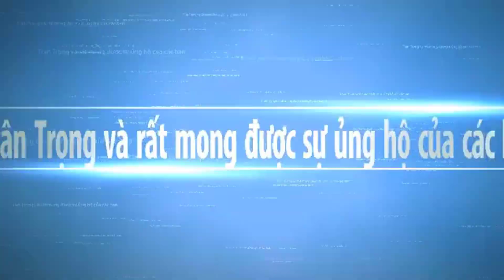Giúp Đỡ Hoàn Cảnh Khó Khăn Trong Cuộc Sống Chị Cường Cám Ơn Mạnh Thường Quân | Sông Nước Miền Tây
Hôm nay Thanh cùng các bạn thay mặt mạnh thường quân đả giúp đở gia đình chị cường có 1 số quà gởi cho chị hôm nay .chị cường cám ơn mạnh thường quân.Hy vọng Sông Nước Miền Tây sẽ mang đến cho các bạn những hình ảnh đẹp nhất, với nét đặc trưng của những con người mièn tây quê em. Các bạn có xem video, xin thông cảm bỏ qua nếu có gì đó không hay.